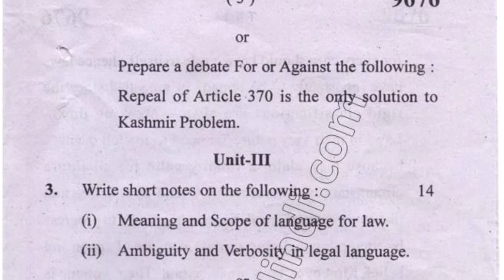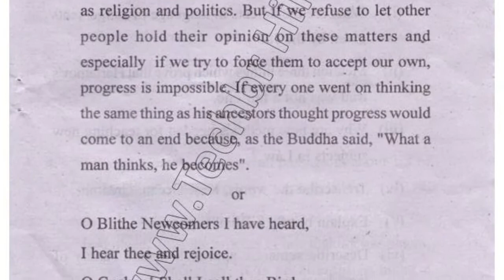2018 Mdu BA LLB 3rd Sem English Question Paper